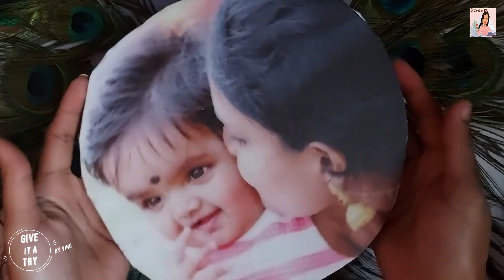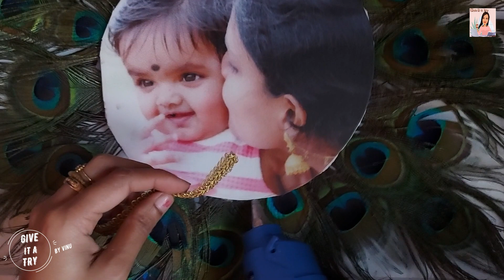A Photo Frame with Peacock Feather - GVP Craft Zone |Give It A Try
A simple craft work - daughter's Day Special,